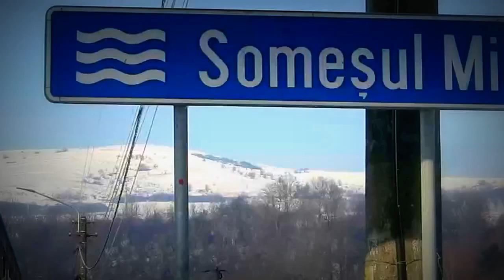Spectacol glaciar pe Somes la Gherla (Cluj)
Frigul mare a acoperit Somesul cu un pod de gheata